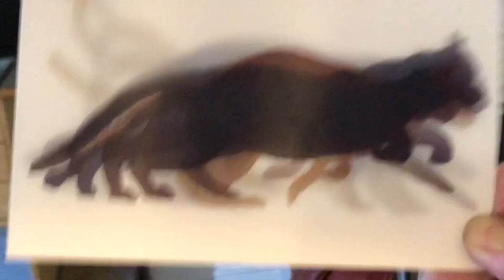Faster pussycat, run run